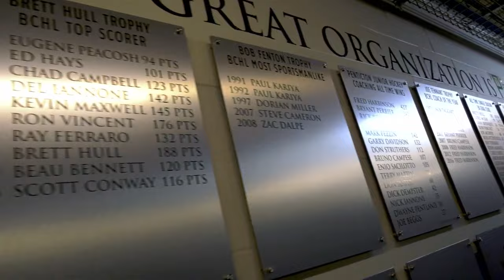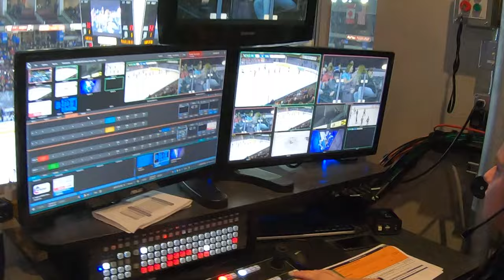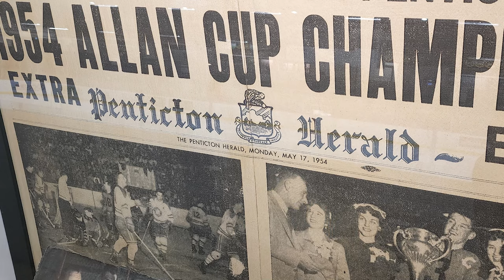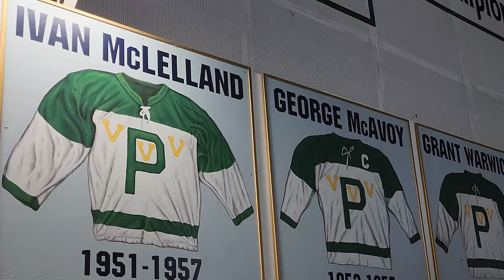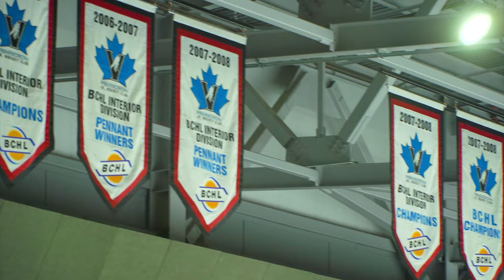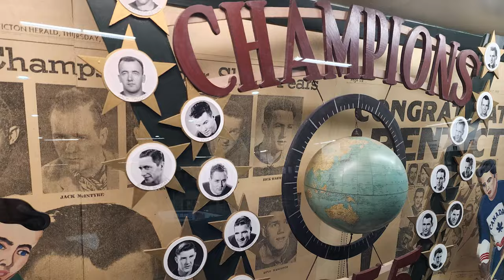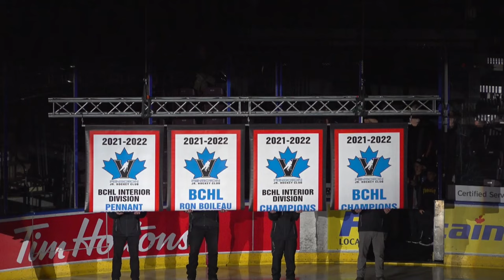VeesNation Making Hockey History. Episode 1: Destination, Penticton.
What makes Penticton so special throughout the years and its unique hockey history. Filmed and produced by: Andrew Jakubeit / Groove-V Productions.